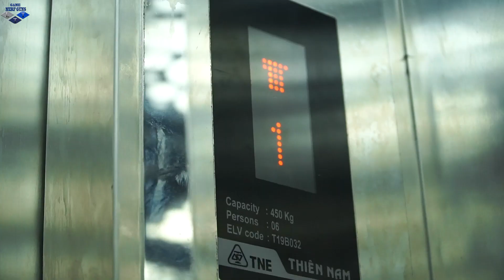Nerf Guns War : Crimina Police Of SEAL TEAM Fight Leader One Eye Of Dangerous Team Criminals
Nerf guns entertainment video. Please comment to us and fix it. Make it better, more perfect.